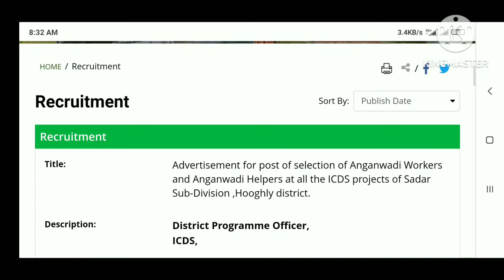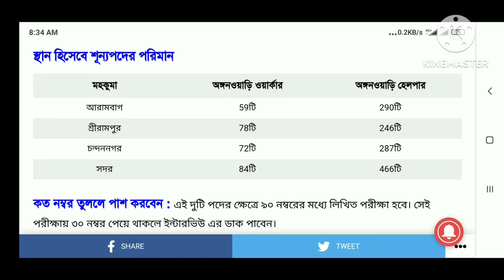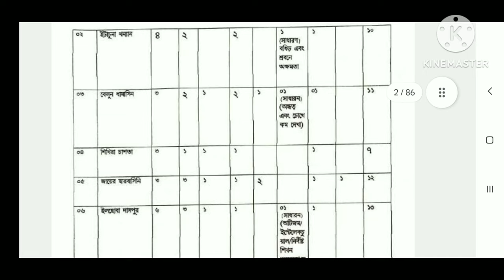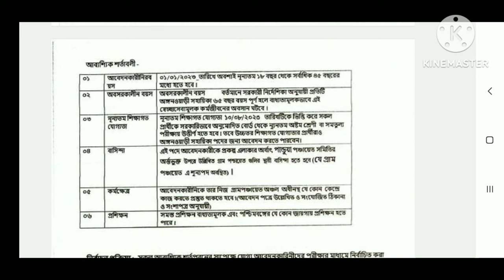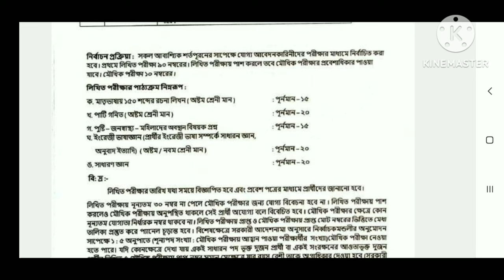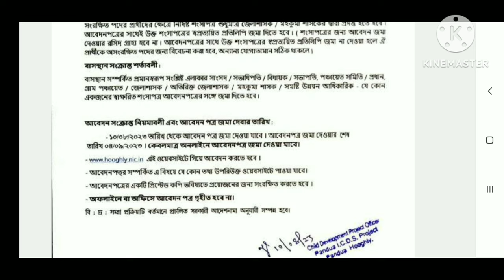Hooghly ICDS Vacancy 2023 I ICDS Recruitment2023 west bengal | Hooghly District lcdsRecruitment 2023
icds newS
icds exam syllabus 2023
icds vacancy
icds workers helper vacancy
icds anganwadi from filup 2023